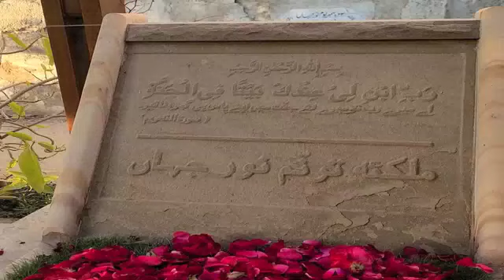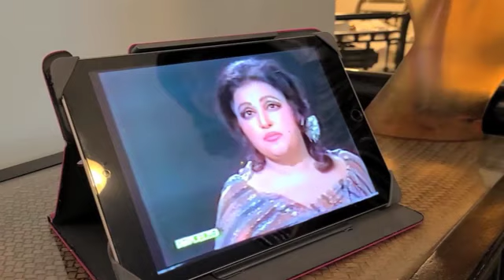Tribute To Madam Noor Jehan on her 20th Death anniversary - Bushra Ansari